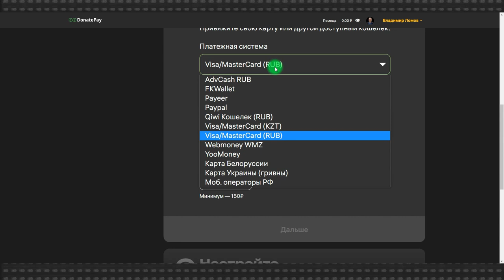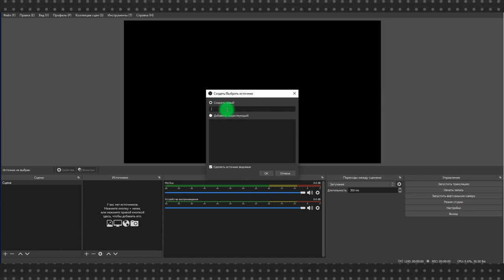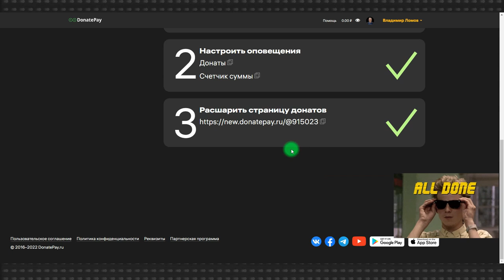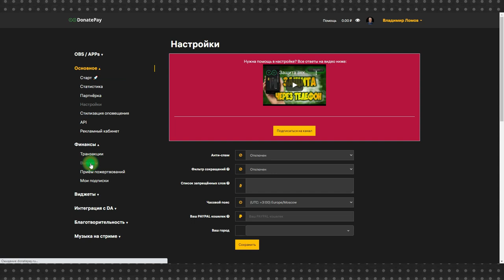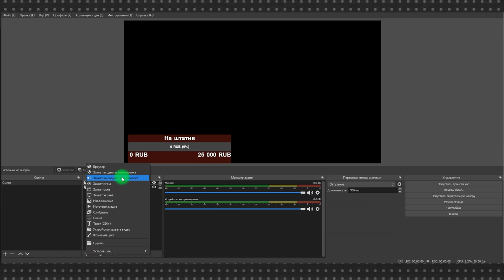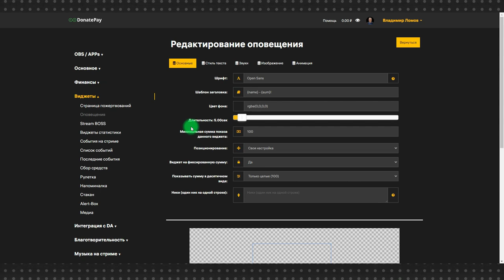DonatePay: сервис для приема донатов на YouTube, Twitch, VK или Steam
Мы рассматривали платформу для привлечения донатов на YouTube Donationalerts и сегодня разберем подобную платформу под названием DonatePay

С помощью DonatePay вы можете добавить в свой стрим на YouTube, Twitch, VK или Steam анимированные виджеты при отправке доната от зрителя, шкалу сбора средств, заказ музыки за деньги и многое другое. DonatePay работает с большинством платежных систем, а значит с переводом донатов у ваших зрителей не должно возникнуть проблем.